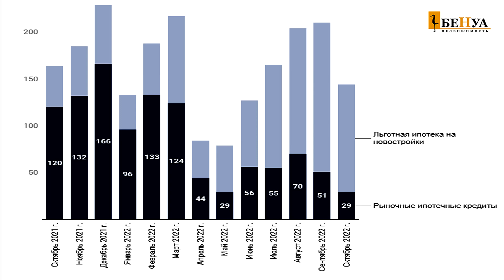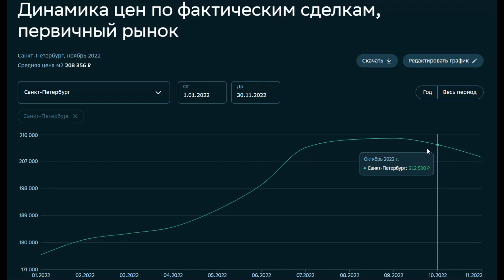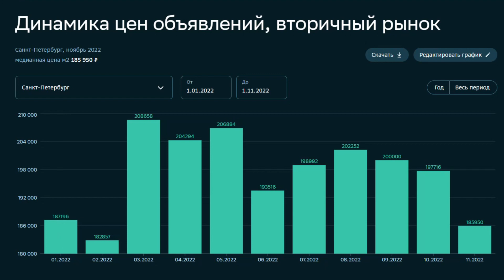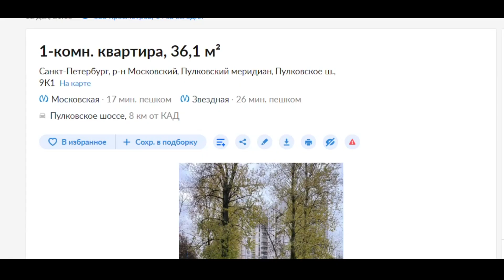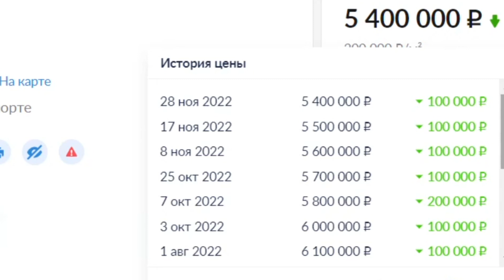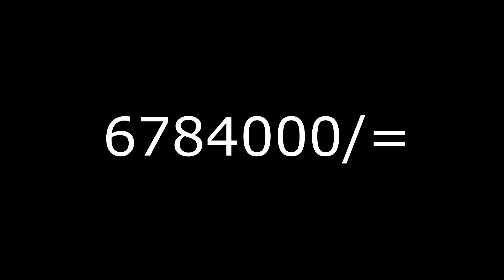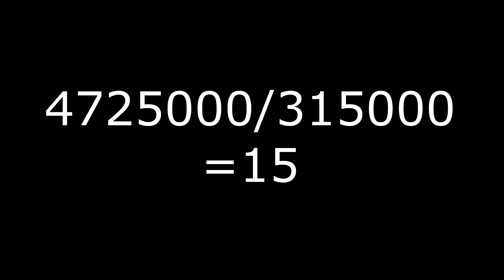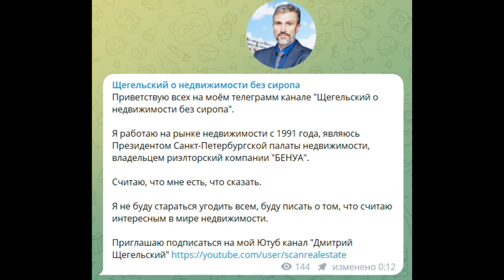Цены на недвижимость снижаются / Льготную ипотеку продлили но это не поможет / индекс Шиллера P/r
на нем публикую статьи и графики, а также интересные инвестиционные предложения по недвижимости

Есть вопросы - мои контакты ищите в описании моего канала